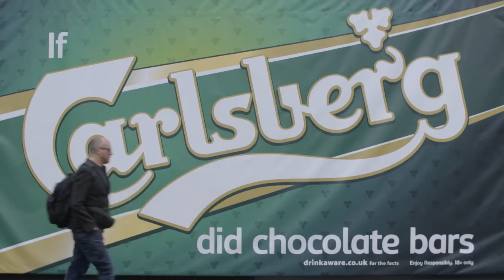Carlsberg 'If Carlsberg Did Chocolate Bars...' Real-life bar made out of chocolate | Talon OOH